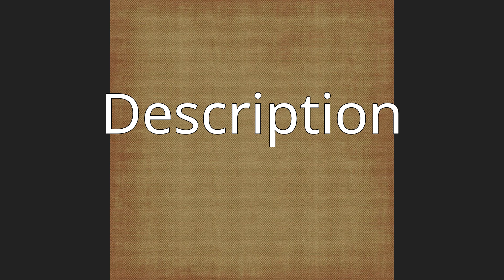Tabula Rogeriana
The Nuzhat al-mushtāq fī ikhtirāq al-āfāq (Arabic: نزهة المشتاق في اختراق الآفاق‎, lit. "The Excursion of One Who is Eager to Traverse the Regions of the World"), commonly known in the West as the Tabula Rogeriana (lit. "The Map of Roger" in Latin), is a description of the world and world map created by the Arab geographer Muhammad al-Idrisi in 1154. Al-Idrisi worked on the commentaries and illustrations of the map for fifteen years at the court of the Norman King Roger II of Sicily, who commissioned the work around 1138.